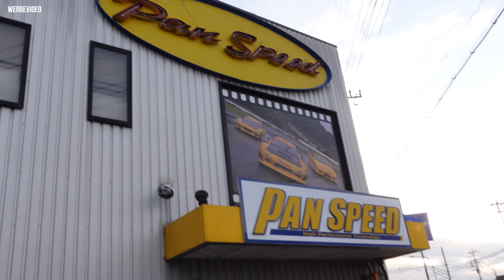Unordnung gehört in Japan dazu - SPS JDM Japan Trip Tag 1